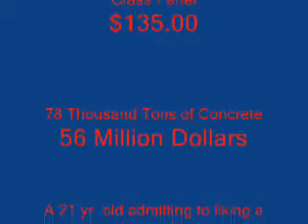Vlad Tempest's Tea Party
He lost a bet to me, so I made him do this.

Recorded about three years ago.